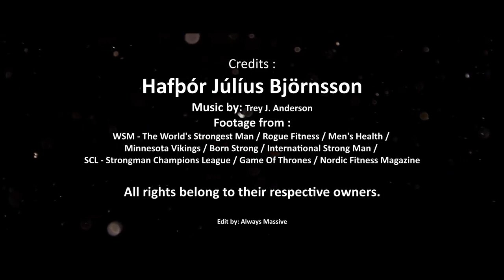THE MOUNTAIN - HAFTHOR BJORNSSON (STRONGMAN MOTIVATION)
HAFTHOR 'THOR' BJORNSSON aka THE MOUNTAIN  What can I say... I've created this video for motivational purposes. Here's the reupload, hope y'all enjoy this. Took quite awhile to edit this one, back in the day.

Song: (Metal Tribute : Call Of Duty - Zombies)